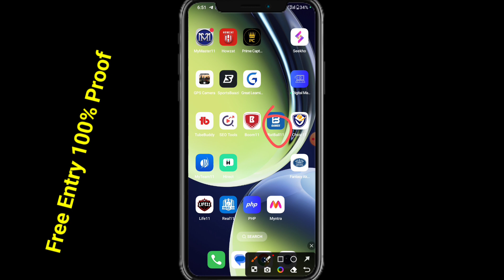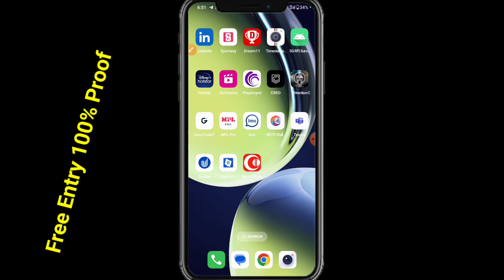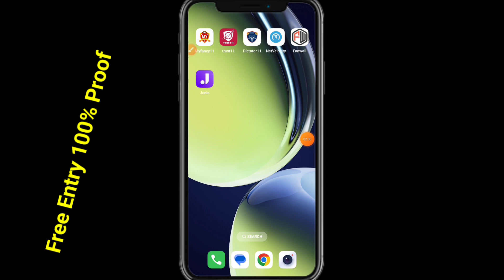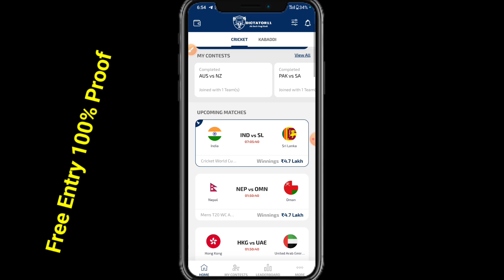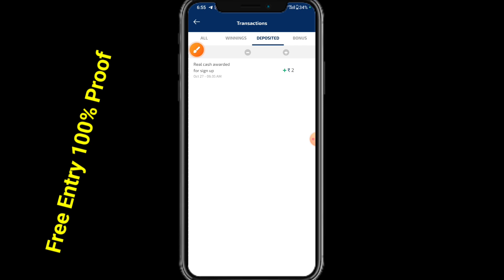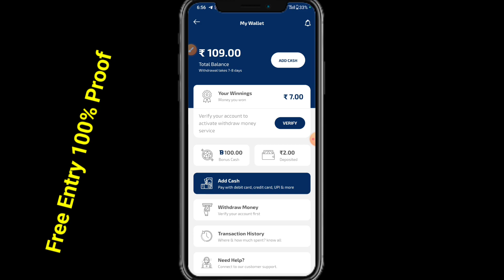Top 2 Free Entry Fantasy app|No GST|New Fantasy app 2023|Best Fantasy app 2023|Paytm withdraw.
Top 2 Free Entry Fantasy app|No GST|New Fantasy app 2023|Best Fantasy app 2023|Paytm Withdraw fantasy app|Bonus use Fantasy app today|Top Fantasy app today.

Refer code:ZRYNBCE658097